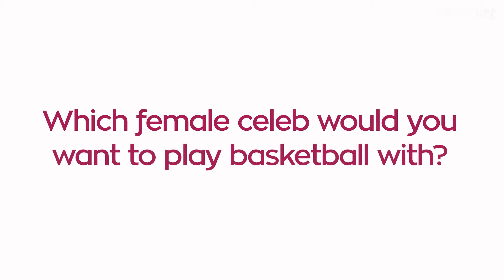Womenspiration With the WNBA